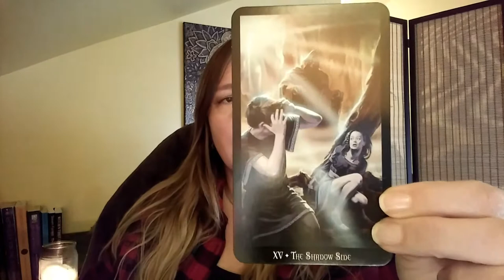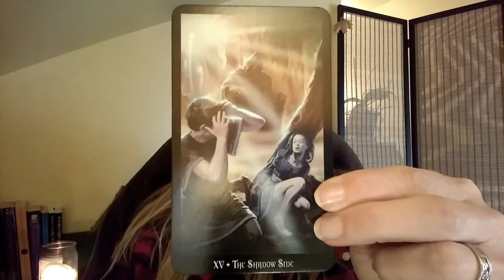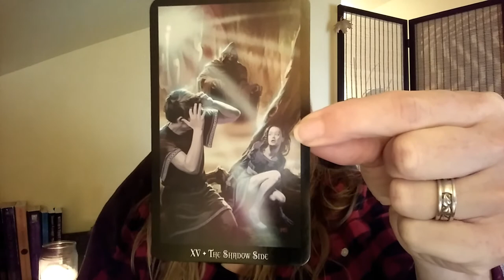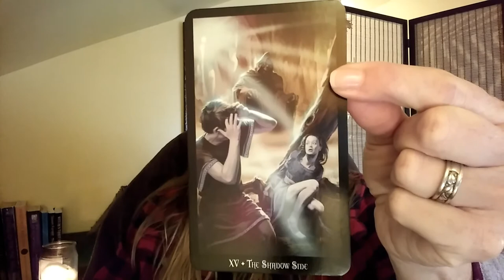The Shadow Side & Facing Our Demons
Witchy Wednesday for Oct. 18. 2017
This was a tough one today for a few reasons, so sorry for the tears.  But, the message is such a timely and important one for us.  Scorpio is wanting us to dig deep, expose the dark side, get at the truth, all in an effort to transform and rise like a phoenix from the ashes.  The air energy of Libra wants us to keep our thoughts on the level, and try not to let all that is happening to us collectively and individually, knock us off balance.
Note: At one point in the video, I said Mercury Rules Libra - that's not right.  Venus rules Libra, but Libra IS and air sign, and air signs have a lot to do with the mind/thoughts.  Apologies for that flub up.
Also - if you don't know who Gord Downie is, you should. (I'm Canadian so I assume EVERYONE knows who he is).  He's the front man for The Tragically Hip.  We lost him today, or he 'transformed' if you prefer, and on top of all the other crap and chaos going on right now, it sucks extra bad.